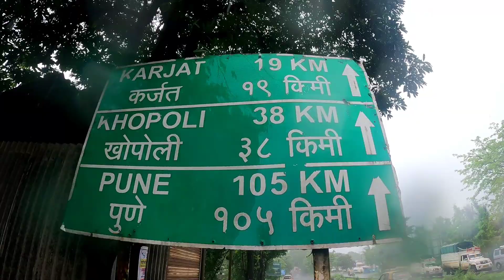Visapur Fort Trek in Mansoon | विसापूर किल्ला | Badrinath Temple | Musafir Shashi